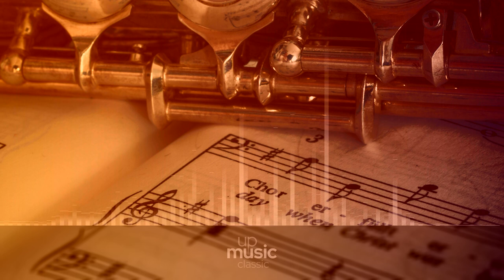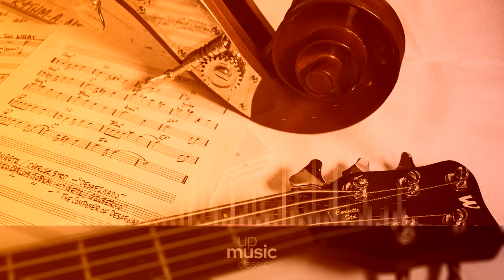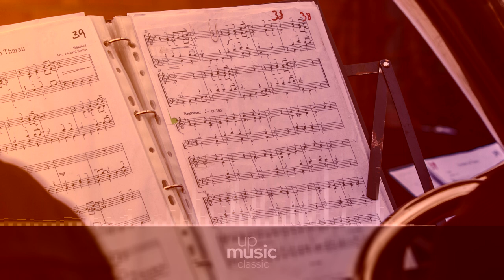Concerto for 2 Harpsichords in C minor, BWV 1060 - by Ruggero Gerlin, Huguette Dreyfus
Bach Concerto for 2 Harpsichords in C minor, BWV 1060

Composer: Johann Sebastian Bach
Form: Concerto
Key: C Minor
Instrument: Piano and orchestra
Period: Baroque